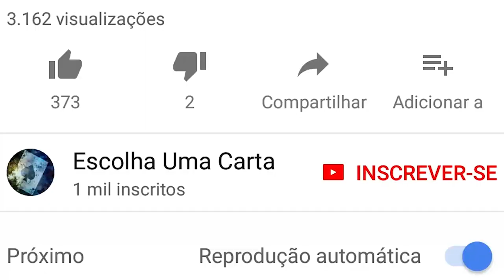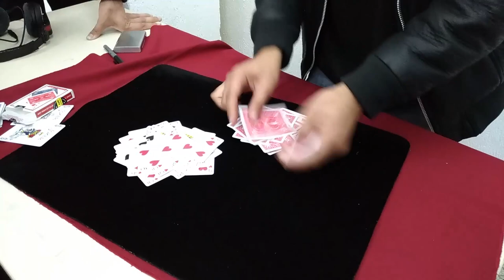Pyong Lee SURPREENDEU a TODOS com cartomagia - ExpoMagic 2018